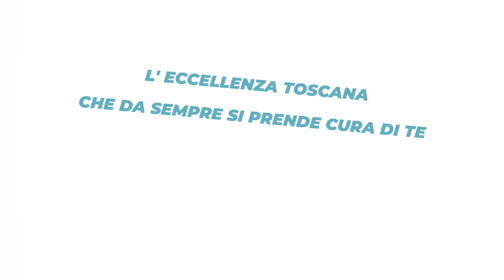Il Paci: Piglia e porta a casa!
Conservizi piglia e porta a casa con Paci!